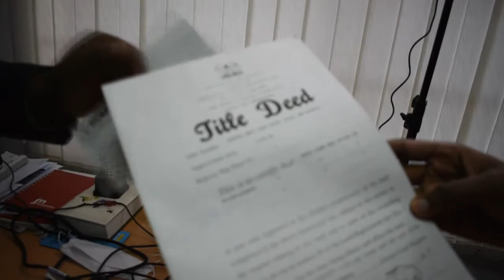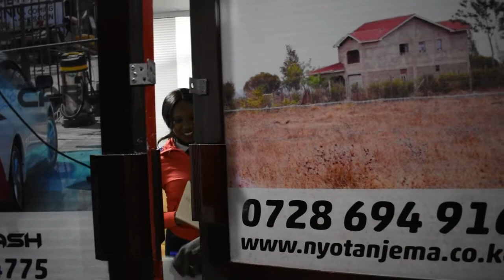Girlfriend Surprised with a Plot in Nanyuki for Christmas at Nyota Njema Real Estate Ltd.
Nyota Njema Real Estate Ltd. - Lighting up your Investment World
Location - Thika Road, Mountain Mall, 3rd Floor, Suite D38 Nairobi, Kenya